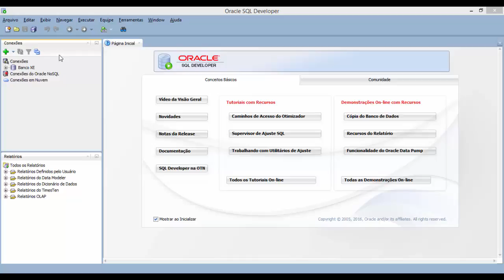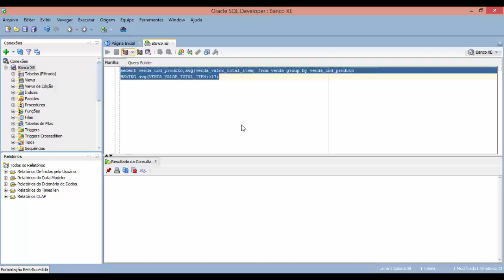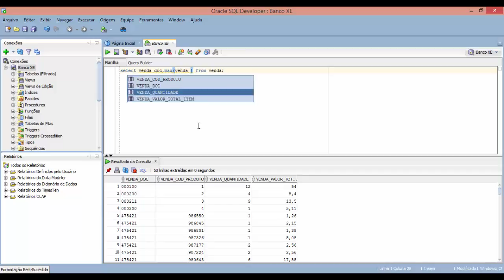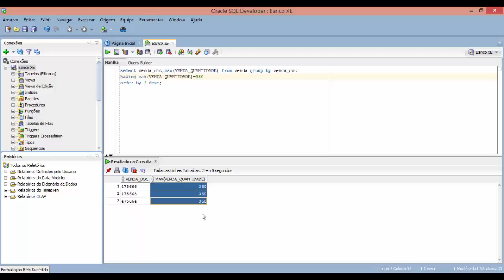SelectTec | Aula Nº 37 | Cláusula Having - Oracle SQL Developer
Syntax:

Exp 1:

SELECT expression1, expression2, ... expression_n,
       aggregate_function (aggregate_expression)
FROM tables
WHERE conditions
GROUP BY expression1, expression2, ... expression_n
HAVING having_condition;